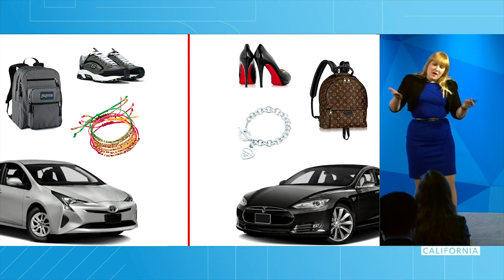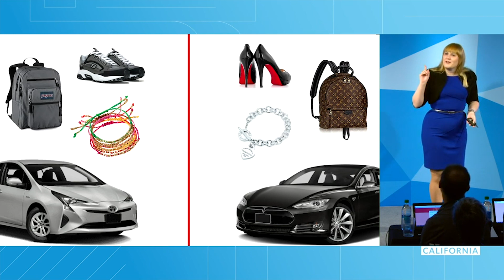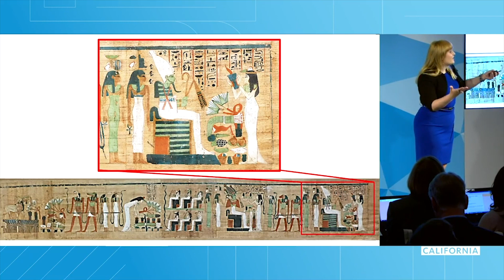Social identity from ancient Egypt to modern times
UCLA grad student Marissa Stevens gives a three-minute pitch at the 2018 Grad Slam on how the construction of social identity in ancient Egypt was not unlike our own, including the showcasing of personal property.